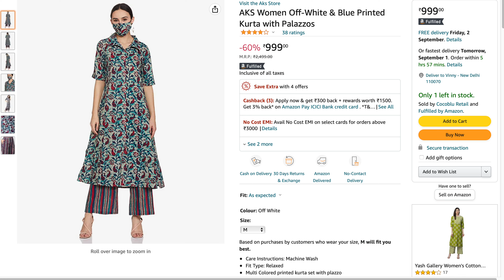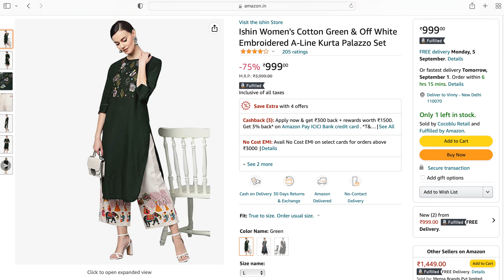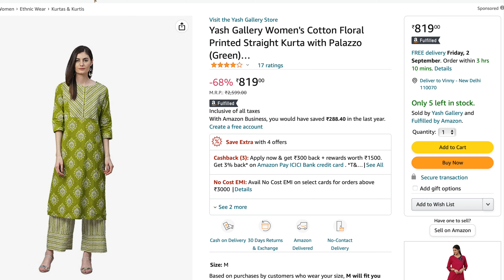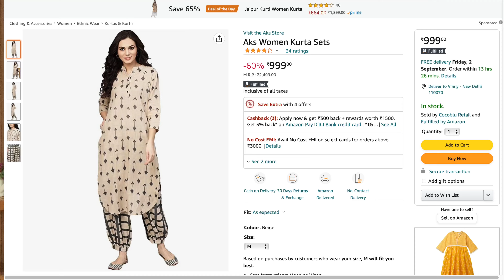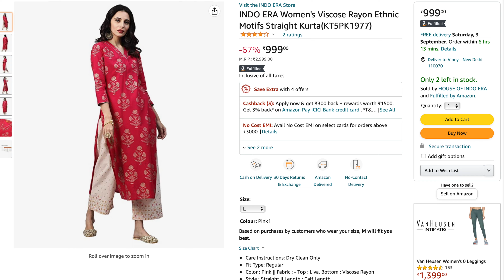Amazon Kurta Sets Haul Under 1000/- Rs | Thehopestory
❤️Purchasing Links of Kurta sets

Blue block printed kurta set

Green cream Kurta set

Parrot green Kurta set

Black Kurta set

Beige Kurta set

Fauzia kurta set

❤️About me
Hello friends ! My name is Vinny Sharma Gupta.I"m a India Based Fashion Designer, Stylist and Image coach.My goal is to educate my audience with my unique knowledge about Fashion, Style and Personality grooming.

Through My Channel "TheHopeStory" I have succeeded in helping women of all ages to look and feel empowered, inside and out.

❤️For PAID online Personalised Session fill this form 👇(व्यक्तिगत आनलाइन सऋ के लिए इस form को भरे)